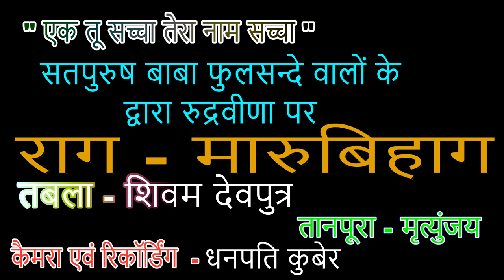RaagMaruBihag_सतपुरुष बाबा फुलसन्दे वालों के द्वारा रुद्रवीणा पर राग मारुबिहाग तबला शिवम देवपुत्र..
सतपुरुष बाबा फुलसन्दे वालों के द्वारा रुद्रवीणा पर राग-मारुबिहाग

तबला-शिवम देवपुत्र

तानपुरा मृत्युंजय

कैमरा एवं रिकॉर्डिंग धनपति कुबेर..

1 5 मई बाबा फुलसन्दे वालों को यम जब
                        19 वर्ष की अवस्था में पारब्रह्म परमेश्वर के धाम में ले गए थे

2 कैसा माटी का पुतला बनाया कभी
                                  हंसाया तो कभी रुलाया

3 होली 2018 हीरे रतन ना दौलत की
4 मैं हूं घोर अंधेरा तुम हो मेरा सवेरा तुम ही

5 "एक तू सच्चा तेरा नाम सच्चा"

7 Markandeya Rishi Ki Vaani

9 PARICHAY WITH SAT PURUSH
                 BABA FULSANDE WALE

Shiv.